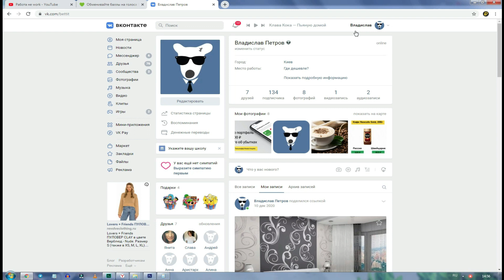Как активировать промокод на голоса вконтакте от пятерочки в 2021 году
В этом видео я расскажу как активировать промокод на голоса вконтакте от пятерочки в 2021 году